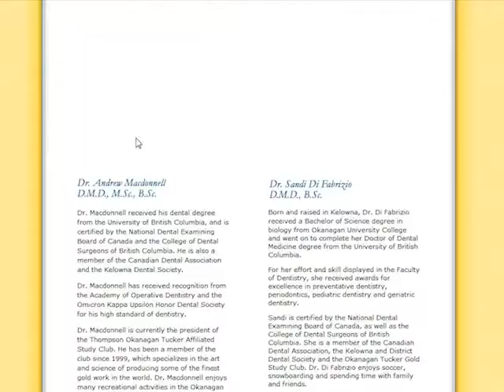Web Brochure - dentist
This section of the arthur.info portfolio is showcasing Web Brochure. Highlighted here is a website that serves as an online brochure for a dental office in Kelowna, BC. To access the full portfolio for Digital Design, Brand Development and Interior Architecture please